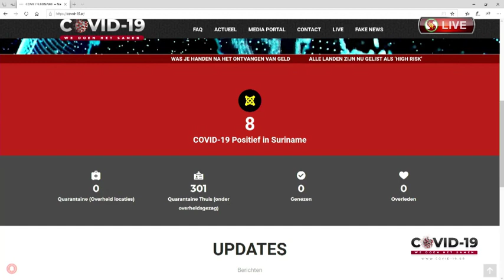STVS Suriname Live Stream